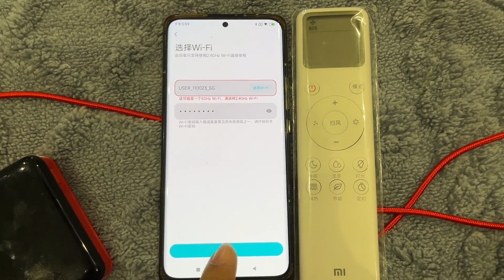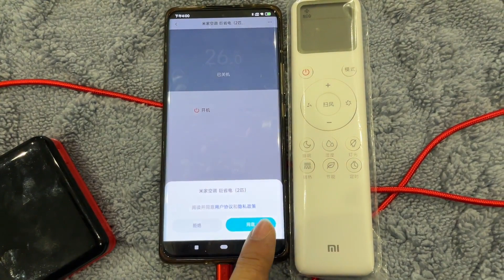智能家居能全面普及么，体验一下全屋智能是一种什么感受（上集）